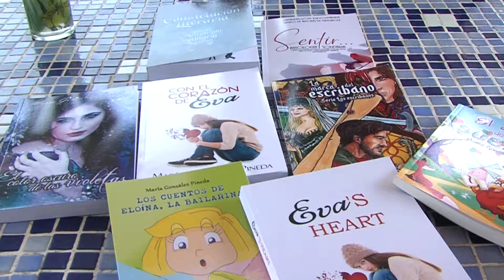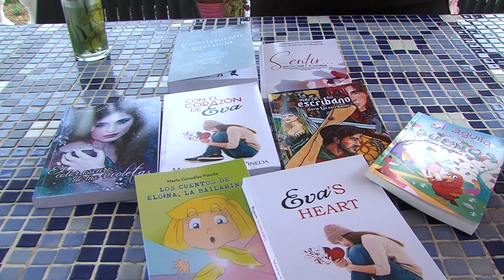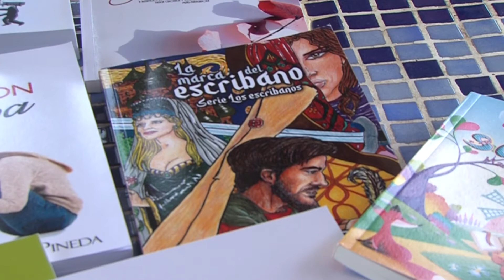MARÍA GONZÁLEZ PRESENTA ‘EL ESCRIBANO’ 120421 NOT2